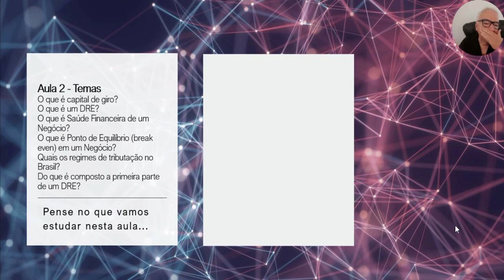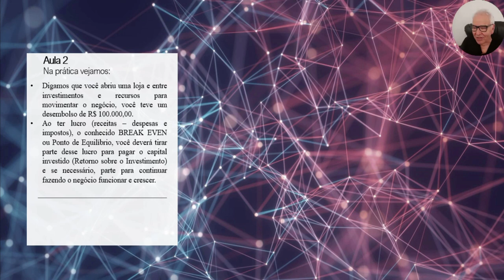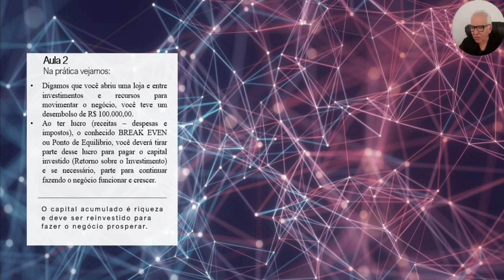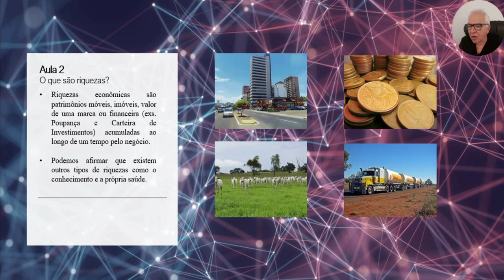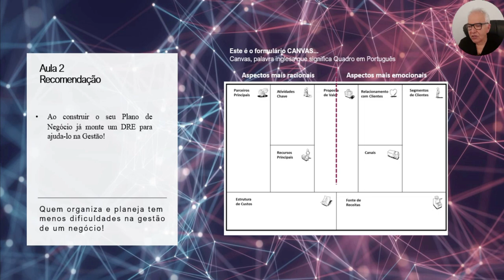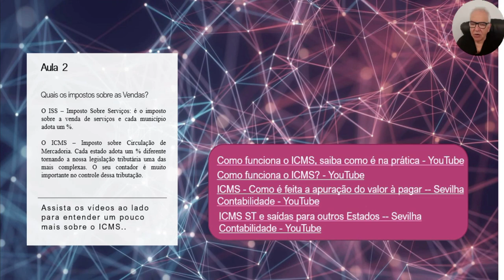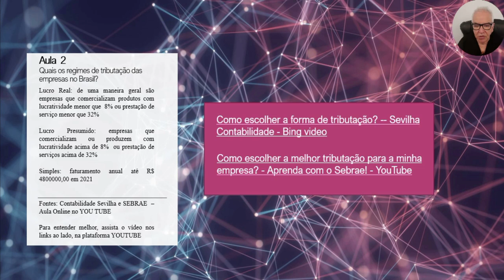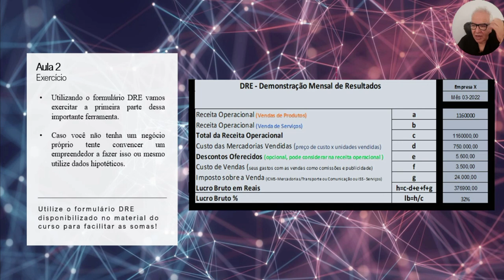Aula 2 do Curso Gestão Financeira para Empreendedores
Parte 1 do DRE e Gestão Tributária